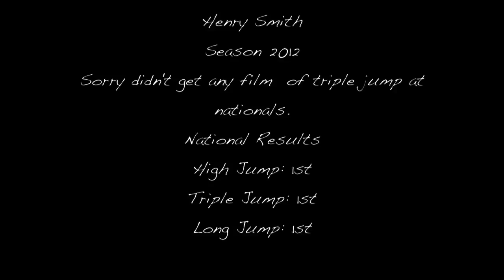Henry Smith: Season 2012 Long Jump/Triple Jump/High Jump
Just a video on my progression over 2012